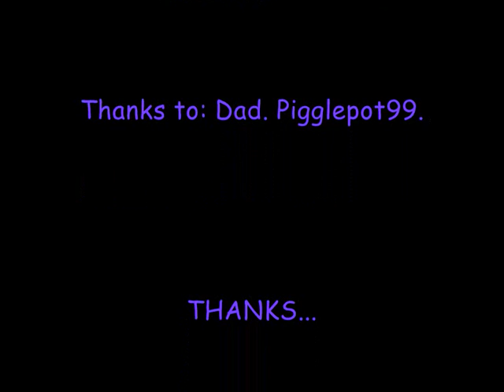The Sims 3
I'M PLAYING SIMS 3! OMG!!!
HAHA.